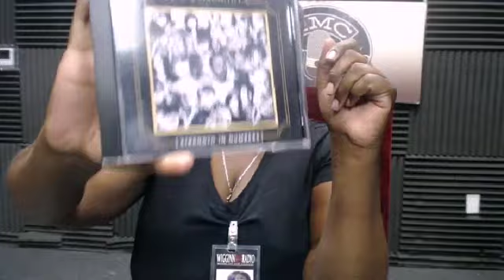Wiggin Out Radio 11 14 15